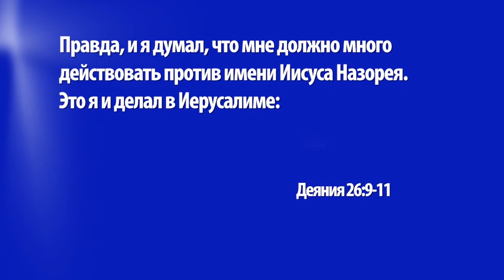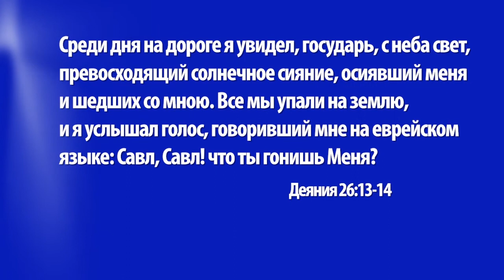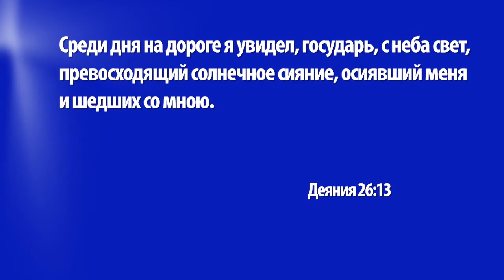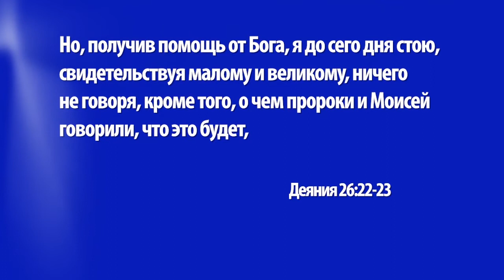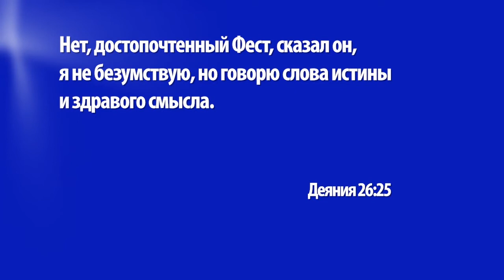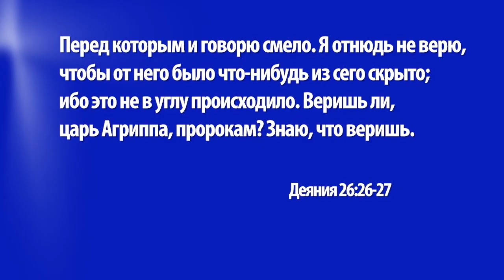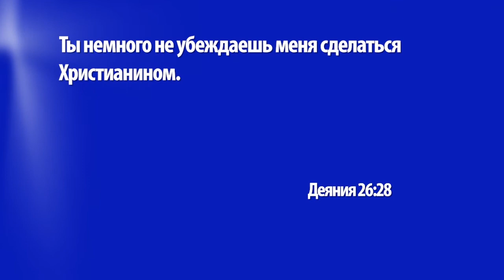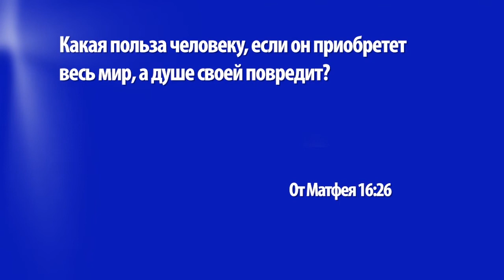НАДЕЖДА. №2 «Церковь Ковчег» (1257)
Вы когда-нибудь давали себе обещания на будущий год? Почти все это делали и знают на собственном опыте, что эти обещания трудно сдержать. Но если нам и удается изменить свою жизнь благодаря этим обещаниям, есть некие изменения, осуществить которые сами мы не в состоянии. Что это за изменения, как они могут произойти, и какую реакцию они могут вызвать у других, вам расскажет пастор Кристиан Вегерт.